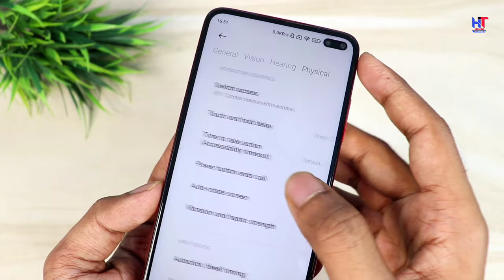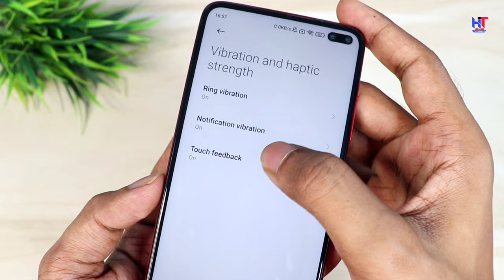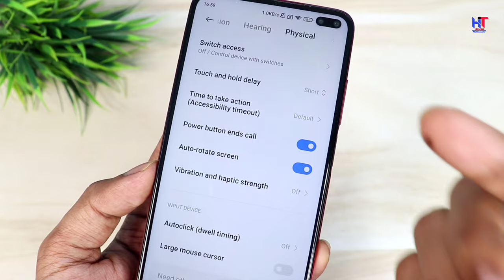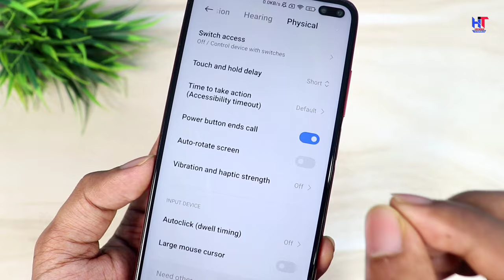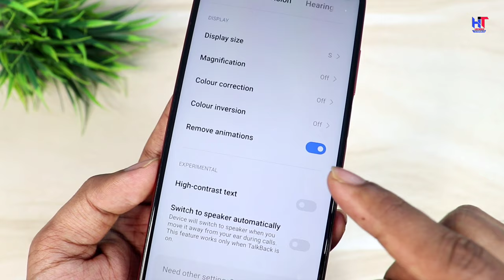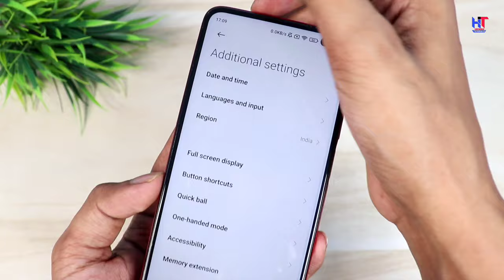Accessibility Hidden Features to Fix Battery Drain Problem | Increase Battery Life New Setting 2022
Hello,
Dosto es video me maine apko Android phone ke accessibility ki kuch aise hidden features ke baare me bataya hai jisase aap apne phone ki battery life increase kar sakte ho ! video pasand aayegi to like aur share jarur karna ! video pasand aayegi to like aur share jarur karna!

Accessibility Hidden Features to Fix Battery Drain Problem | Increase Battery Life New Setting